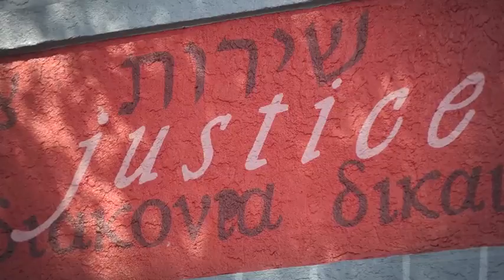Walking Together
By Jenny Swigoda for NewsWorks 2011

When the Neighborhood Interfaith Movement (NIM) began work on a mural in 2009, they knew that the imagery would have to reflect their work in the community and their support for the diverse surroundings that is Mt. Airy.  The organization partnered with the Mural Arts project and worked with artists Paul Downie and David Woods on the conception and design of the mural.

 Members of the over 60 congregations were involved in the project and helped paint and design ceramics that would cover the wall on the side of the NIM building at 7047 Germantown Avenue.

Bessie Jordan-Byrd, Interim Executive Director of NIM, worked extensively on the project and is still so moved by the images 2 years after the mural was conceived.

"Every day when I see it, it's a reminder of what a wonderful community that we have," said Jordan-Byrd.